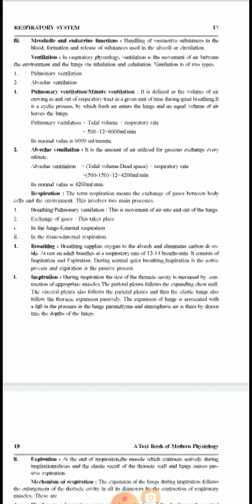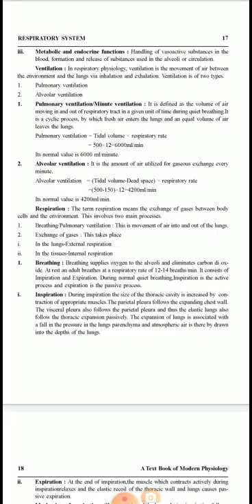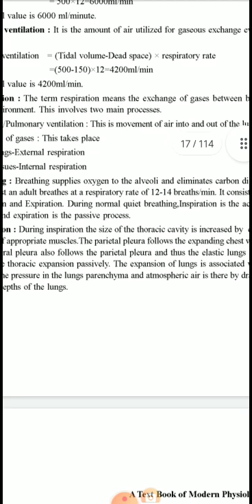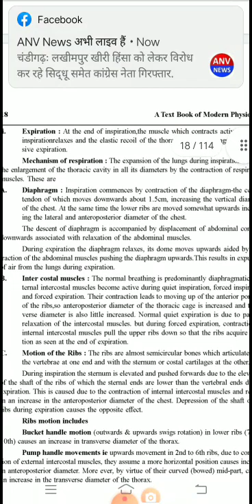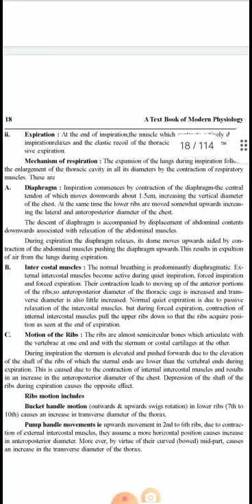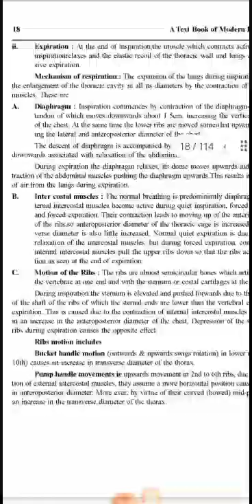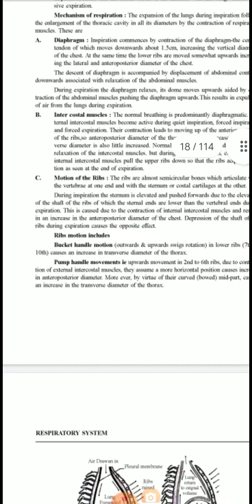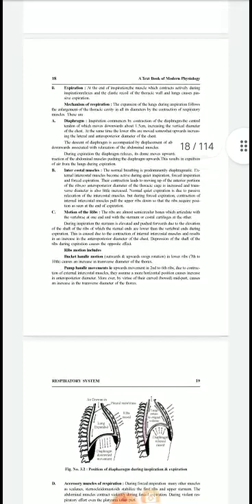Mechanism of Respiration